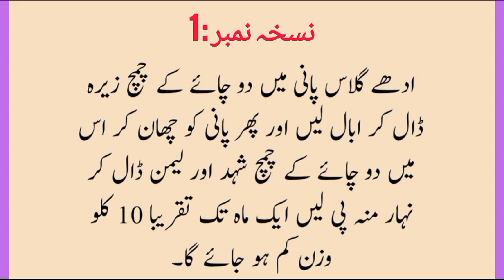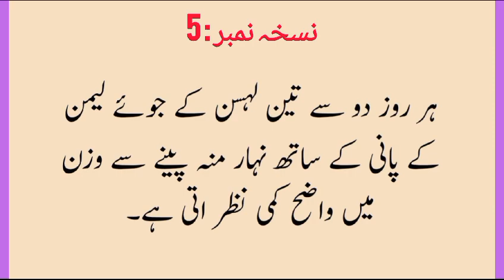How to Reduce belly fat in different ways 🧐🤔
hi friends how are you today i am sharing different ways to reduce belly fat